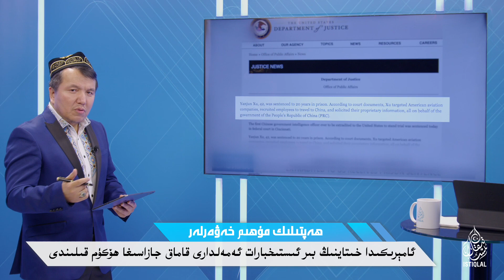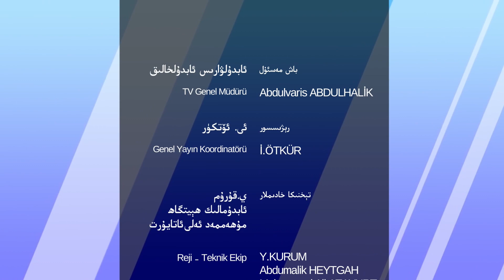ھەپتىلىك مۇھىم خەۋەرلەر |2022.11.20|، باستۇرۇش داۋاملاشماقتا، خەلقئاراچۇ؟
HEPTILIK MUHIM XEWERLER |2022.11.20| BASTURUSH DAWAMLASHMAQTA, XELQ'ARACHU?